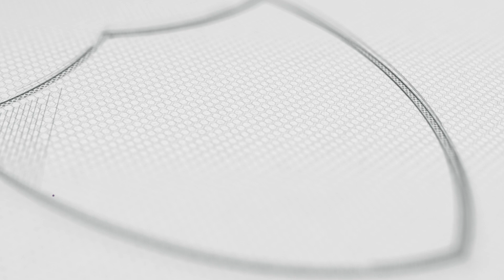Ping Pong de preguntas con Fabián Noguera | Club Nacional de Football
⬇️ Miralo y conocé un poco más sobre Fabián Noguera 😁